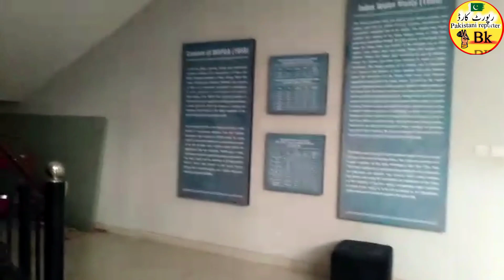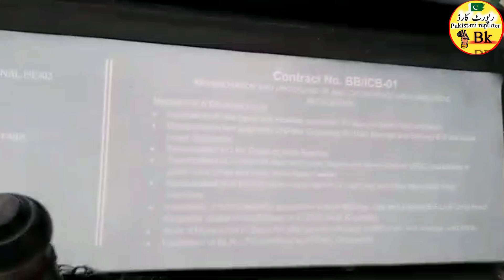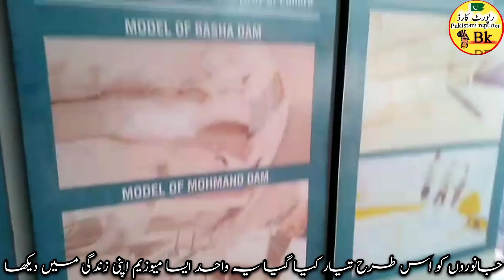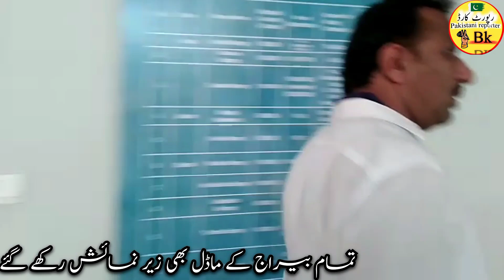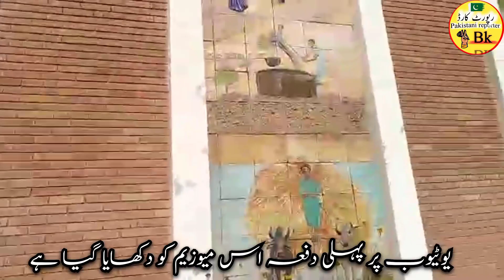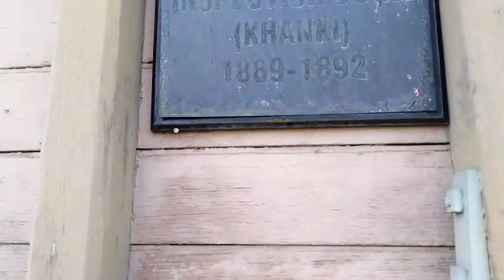ہیڈ بلوکی میوزیم پہلی دفعہ یوٹیوب پر وڈیو دکھائی گئ ہے زندہ جانوروں کو زیر نمائش رکھا گیا اور پانی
۔اسلام علکیم ۔۔۔۔ناظرین آپ کو اس چینل پر ہسٹری کے متعلق وڈیو
 دیکھینے کو ملیں اس چینل پر پاکستان کے قدیم شہر اور
 تاریخی عمارات د یکھنےکو ملیں گی اور گاؤں تاریخی عمارتيں اور گروارے مندر اور قدیم ہندوں کے 1947ء کے گھر جو ہندو پارٹیشن کے وقت پاکستان میں چھوڑ گئے اور آپ کو سیلاب سے متعلق اپڈیٹ بھی ملتی رہے گی پرانے ریلوے اسٹیشن اور باراز کی تنگ گلیوں کے اندر منار مندر گردوارے اور لاہور کی تاریخی عمارات اور خاص طور پر تاریخ سےدلچسپی رکھنے والے افراد کے لیے یہ چینل کافی فائدہ مند رہے گا اور اورآپ کو چینل پر کام کی وڈیو دیکھنے کو ملیں گی اور بارڈر ایریا کے قریب گاؤں کی زندگی کے بارے میں معمولات اور وہاں کے لوگ زندگی کیسے گزارتے ہیں تمام باتیں بتائی جائیں گی Plzzz اس چینل کو سپورٹ کuریں۔۔شکریہ